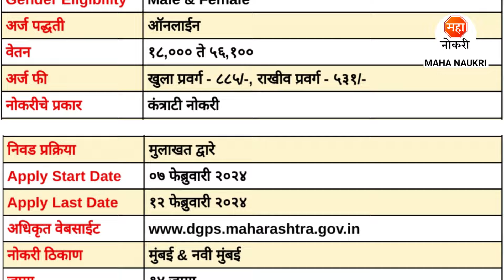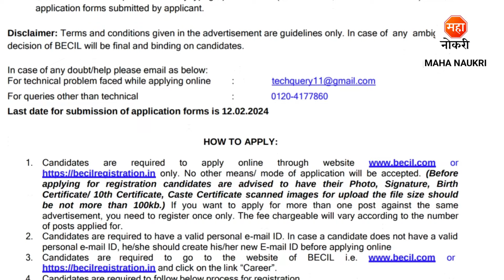मुंबईत अन्न सुरक्षा व मानक विभागात भरती | FSSAI Recruitment 2024 | FSSAI Data Entry Operator Jobs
Food safety & standard Authority of India (FSSAI) has announced Junior Assistant, MTS, Data Entry Operator, Sample handler Posts.
Food safety & standard Authority of India (FSSAI) Recruitment For Freshers Candidates. This is the best Recruitment for you to start your career.

FSSAI Junior Assistant Recruitment 2024
FSSAI Recruitment 2024
FSSAI Vacancy 2024
FSSAI Navi Mumbai Vacancy 2024
FSSAI Mumbai MTS Vacancy 2024
FSSAI Mumbai Recruitment 2024
FSSAI MTS Vacancy 2024
FSSAI Bharti 2024
FSSAI Data Entry Operator Jobs
FSSAI Data Entry Vacancy 2024
FSSAI Jobs
FSSAI Mumbai Jobs
Food Safety and Standards Authority of India Recruitment 2024